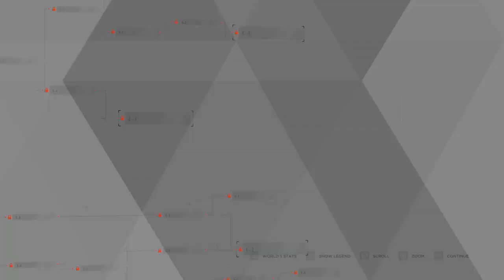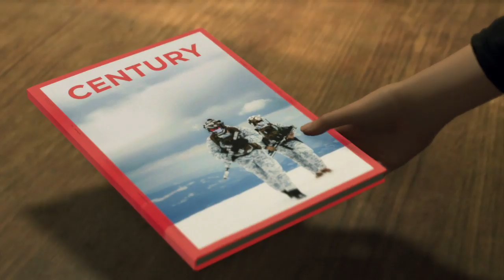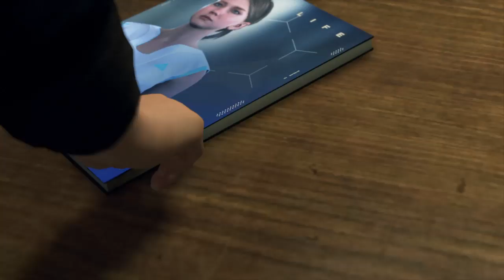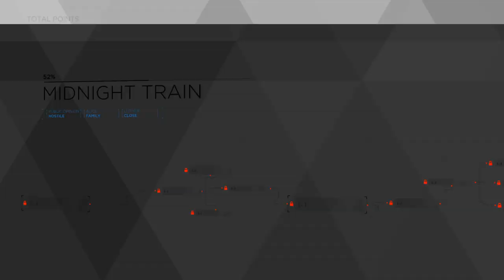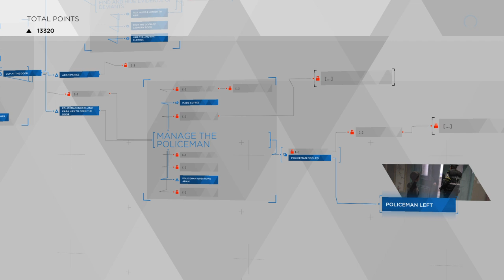(NO COMMENTARY) (FREE TO USE) DETROIT: BECOME HUMAN // MIDNIGHT TRAIN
Detroit: Become Human "Midnight Train"